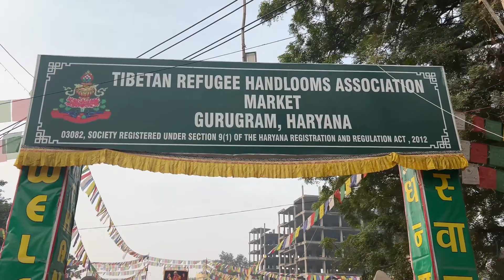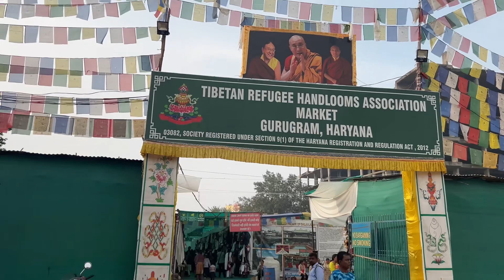Tibetan Market Gurgaon Sector 14 || Tibetan Market Gurgaon By Akash Bhardwaj Vlogs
Akash bhardwaj vlogs